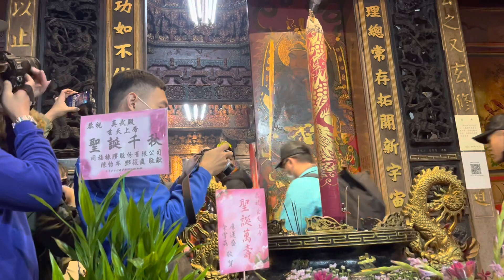【艋舺後菜園真武殿-軟身玄天上帝 聖駕（台北三興社轎班會）】~111年4月3日艋舺後菜園真武殿玄天上帝開光60週年遶境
（0:00）過境艋舺晉德宮
（1:58）入艋舺真武殿
（3:52）軟身玄天上帝入廟